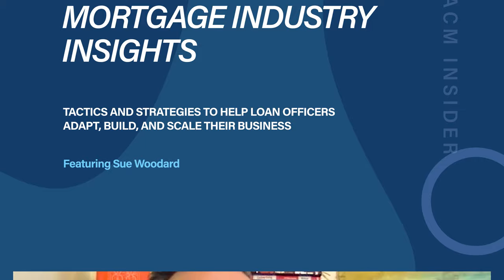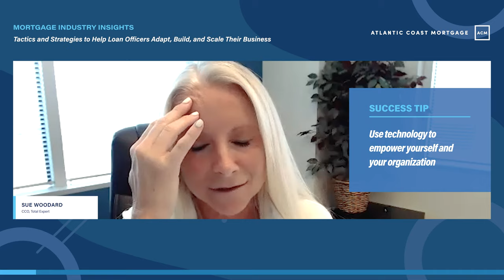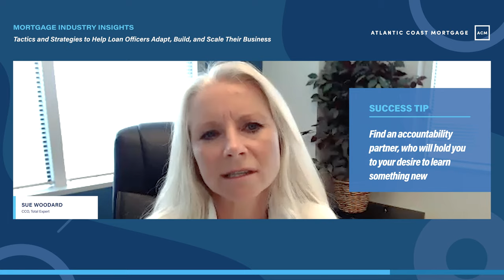Mortgage Industry Insights - Feat. Sue Woodard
If you're a Loan Officer or Mortgage Professionals don't miss out on these key Mortgage tactics and strategies to help you adapt, build, and scale your business.

Featuring Sue Woodard (Chief Customer Officer at Total Expert)

✅ JOIN OUR TEAM:
If you're a Loan Officer looking to join an agile, progressive, next-generation lender who can provide you with the support, technology, and tailored marketing you need to grow your business – let's talk.